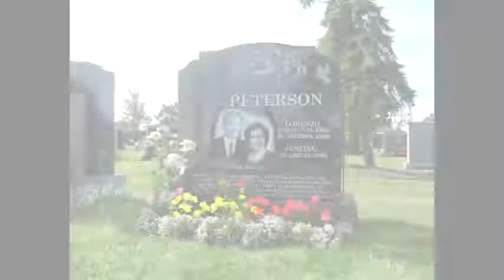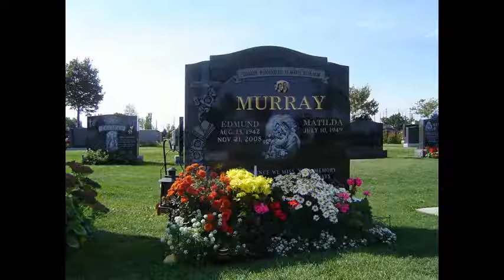Memorial Headstone Inscriptions, Jewish Gravestone Inscriptions,